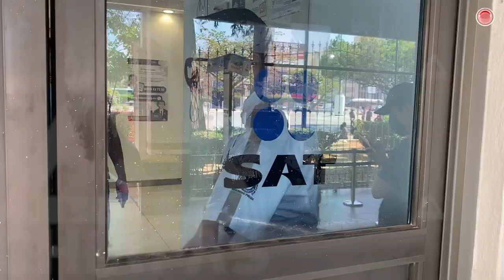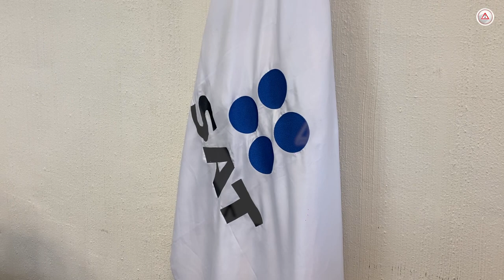“No nos tengan miedo”: SAT de Chiapas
El SAT de Chiapas hizo un llamado a las y los contribuyentes del estado a ser cumplidos con sus obligaciones y estar informados de las fechas de vencimiento de sus declaraciones, para evitar ser objeto de sanciones por parte de la autoridad.